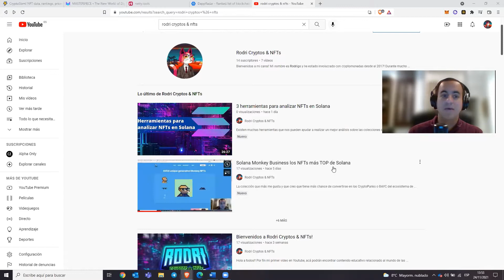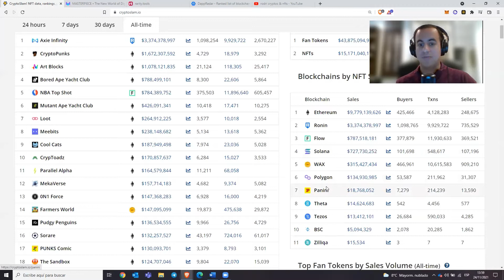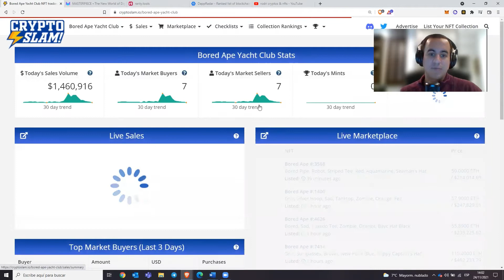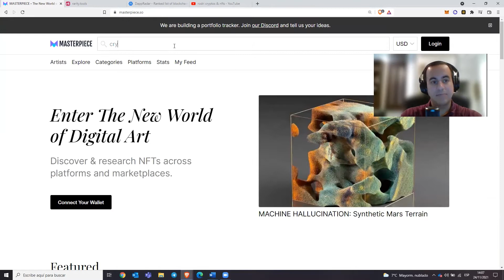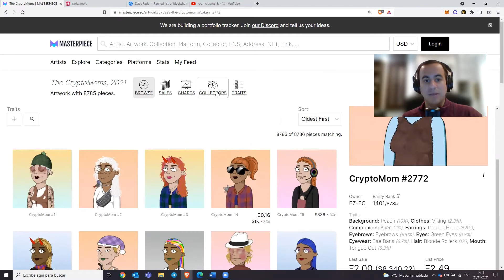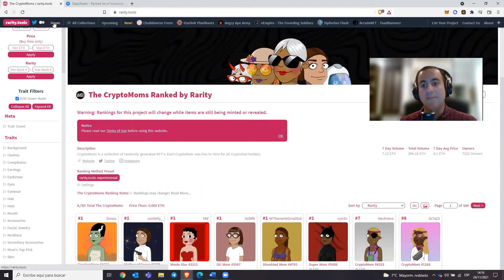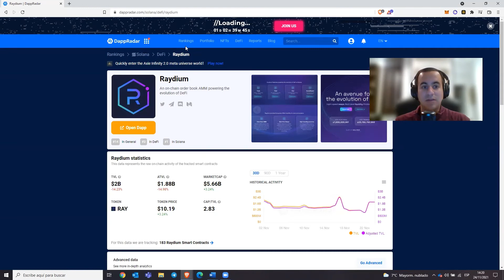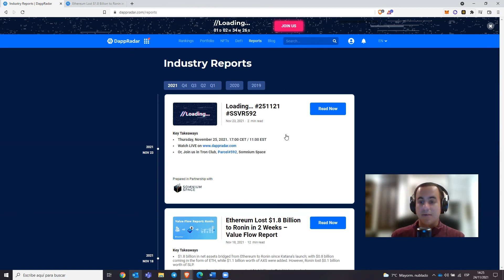3 herramientas para analizar NFTs en Ethereum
Existen muchas herramientas que nos pueden ayudar a realizar un mejor análisis sobre las colecciones de NFTs que vamos a comprar. En este video hablo de 3 de ellas + un bonus extra

Links de referidos! Apoya al canal :)